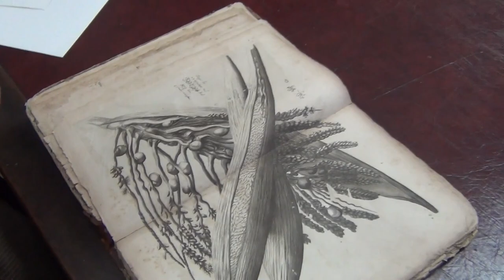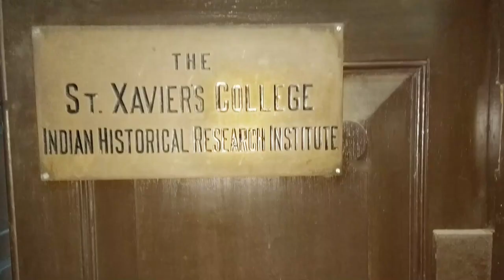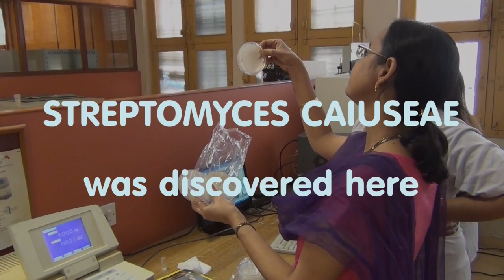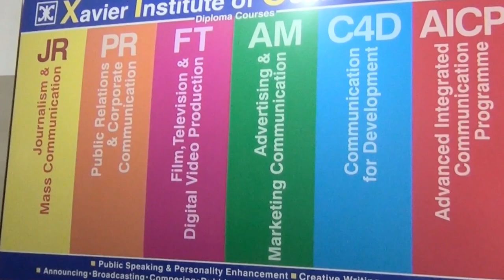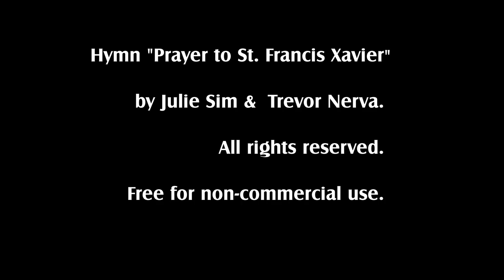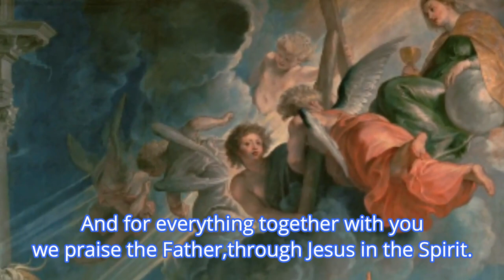Day 8 | Novena of Grace | St. Francis Xavier | St. Xavier’s College, Mumbai, India.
Dear Friends in Christ,

On 12 March 2022, the Church celebrates the 400th anniversary of the Canonization of St Francis Xavier. As part of these celebrations, the Goa Jesuit Province takes pleasure in inviting you to join the Novena of Grace from the 04 to 12 March 2022.

To mark this occasion, Parishes and Institutions named after St Francis Xavier from different parts of the world have participated in this 'Novena of Grace.' Through their audio-visual media, they are going to share their own local and traditional ways of how their Parish or Institution draws inspiration from St Francis Xavier and helps the people on their journey of faith.